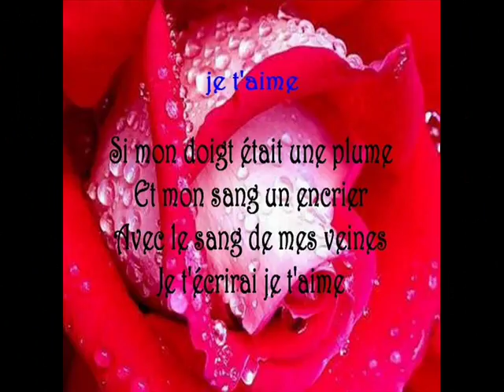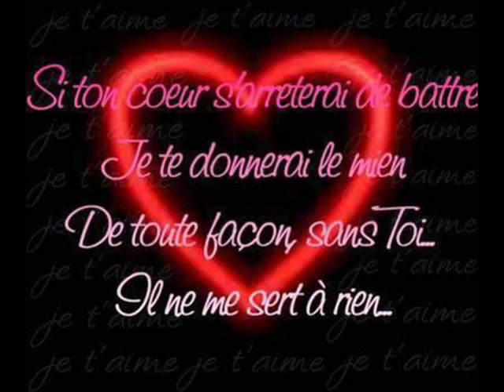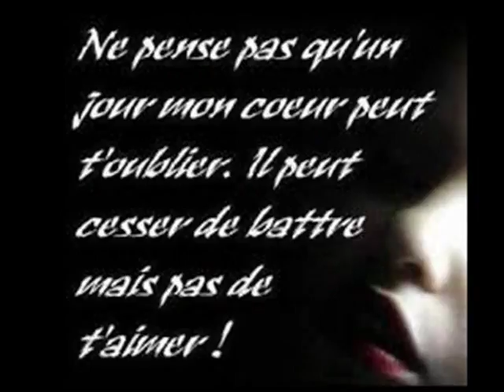WALAX 5 ANS JE CONNAIS ANTOURIA 0006